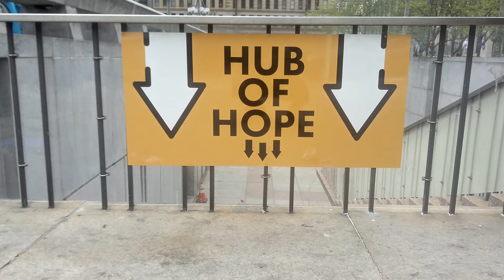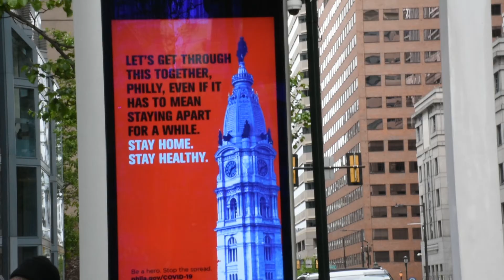PhillyCAM Voices: Impact of COVID-19 on Homelessness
Local lawmakers and activists comment on what they are doing to protect the homeless and keep the coronavirus from spreading.

Follow @PhillyCAMVoices on Twitter, Instagram, and Facebook